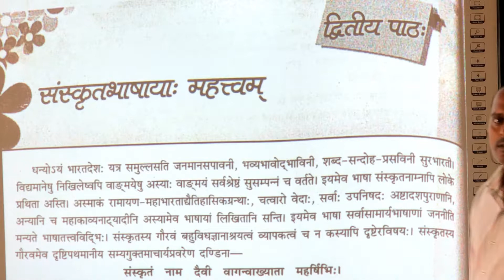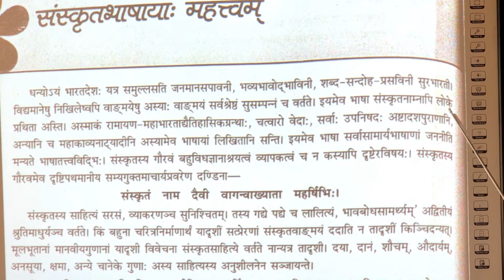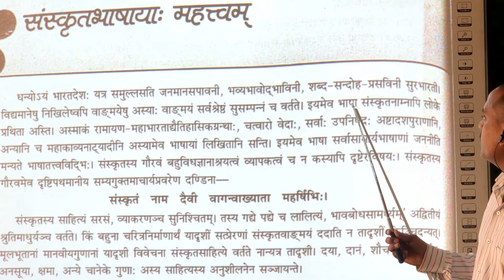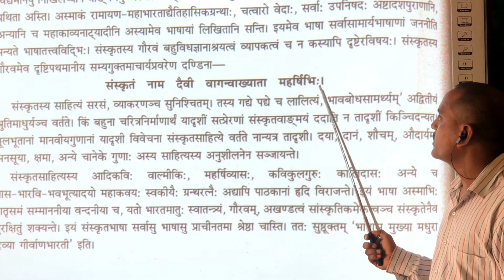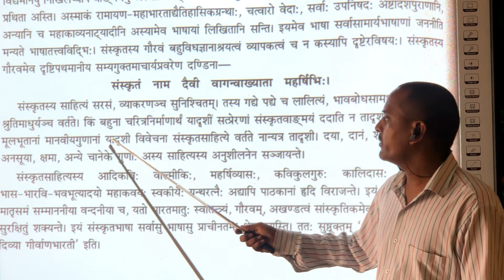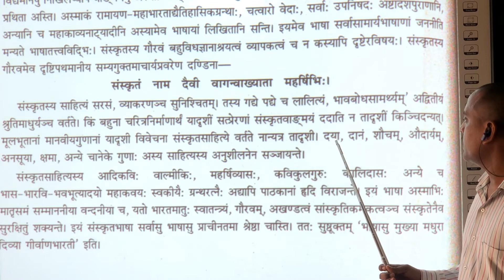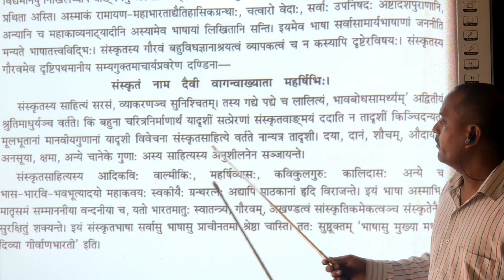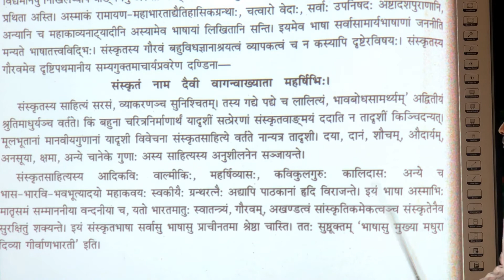HINDI SANS CLASS 12